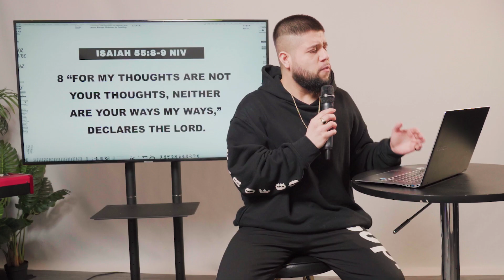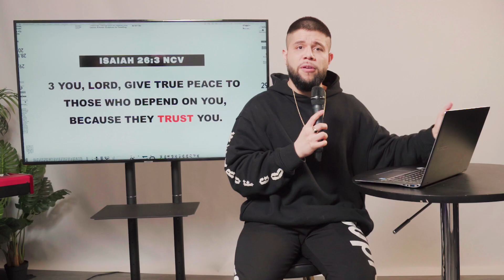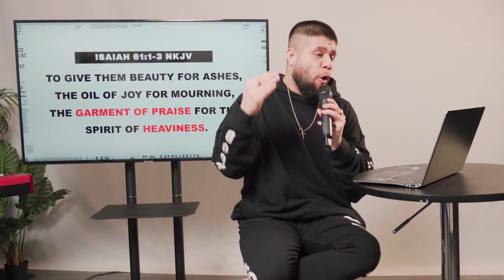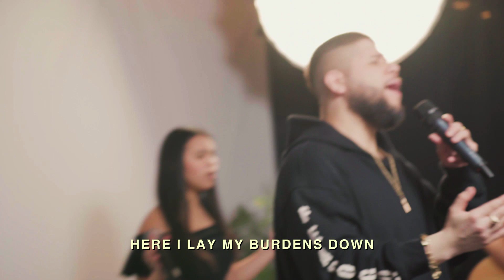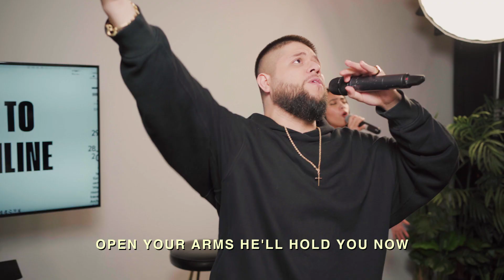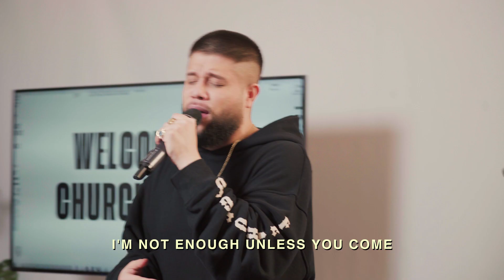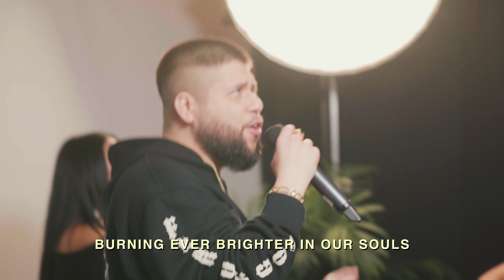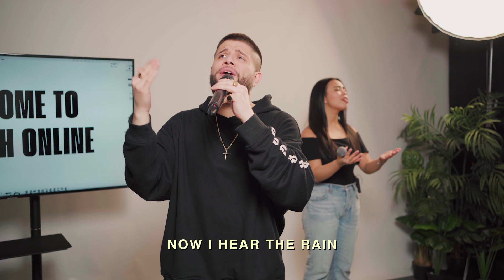Peace Over Panic | Marlon Medina